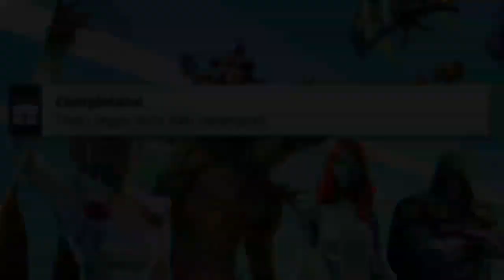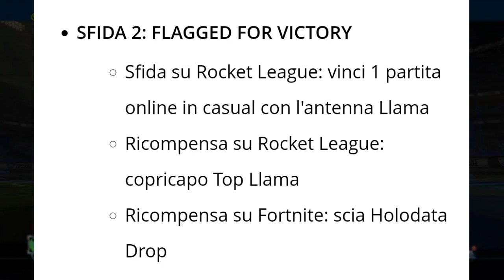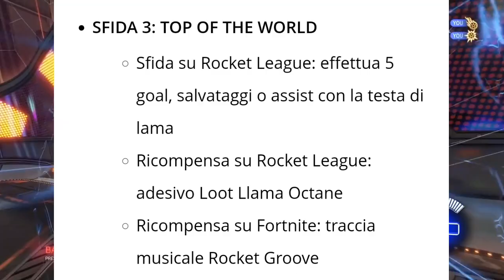SBLOCCA GRATIS 5 RICOMPENSE DI FORTNITE X ROCKET LEAGUE! COME COMPLETARE TUTTE LE SFIDE LLAMARAMA!